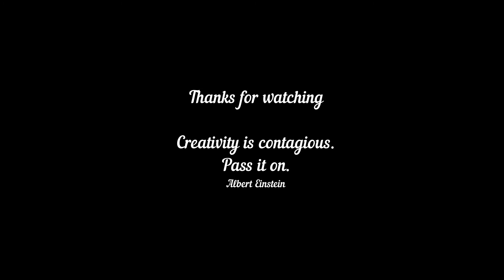Russia : Draw With Me || V-2484 || PortraitDrawing || ArtHacks || Visual Art